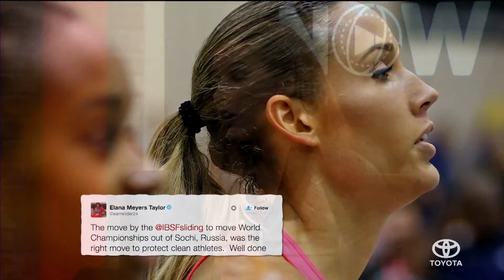Lolo Jones On How The IOC Should Handle The Russian Doping Scandal | SI NOW | Sports Illustrated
Olympian Lolo Jones explains why WADA and the IOC should not fall under the same umbrella.